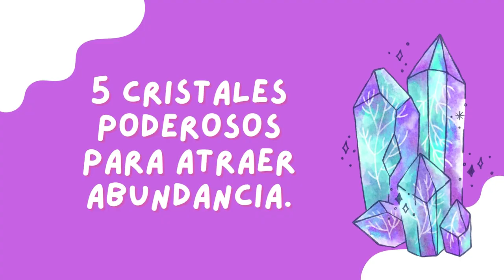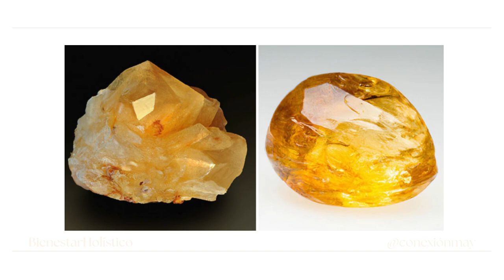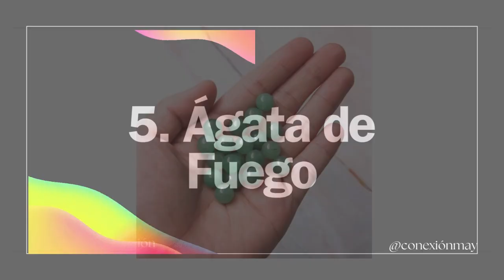💰Atrae Abundancia con Estos 5 Cristales Los 5 Cristales Más Poderosos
Los 5 Cristales Más Poderosos para Atraer Abundancia! Transformando Tu Vida con Energía
¿Buscas abundancia y prosperidad en tu vida? En este video, te presento los 5 cristales más poderosos para atraer la riqueza y la abundancia. Descubre cómo usar estos cuarzos, la ciencia detrás de su poder y cómo cuidarlos para maximizar sus efectos. ✨💰

 cristales para abundancia, cuarzo citrino, pirita, jade, aventurina verde, ágata de fuego, propiedades de cristales, cómo usar cristales

¿Quieres Atraer Dinero? Coloca Esto en tu Habitación Hoy
5 Piedras mágicas para tener SUERTE Y DINERO
ACTIVA EL PODER de los CRISTALES MÁGICOS para atraer abundancia a tu vida
ESCUCHA ESTO Y APRENDE A COMO MANIFESTAR Y ATRAER ABUNDANCIA Y PROSPERIDAD, LA LEY DE LA ATRACCION
El cristal que atrae la suerte, la fortuna y la abundancia
ORACIÓN A LOS ÁNGELES PARA LA PROSPERIDAD Y LA ABUNDANCIA
Solo pon una llave y mira lo que sucede
CONSIGUE TODO LO QUE QUIERES CON UN VASO DE AGUA ¡Fácil y Efectivo!
ACTIVA El PODER de los Cristales mágicos
san miguel arcangel oración milagrosa y efectiva